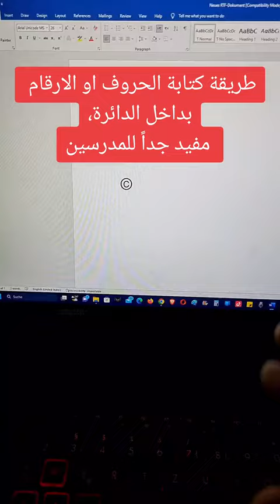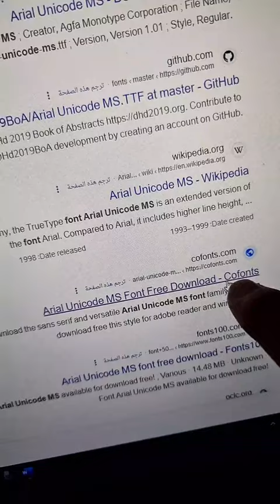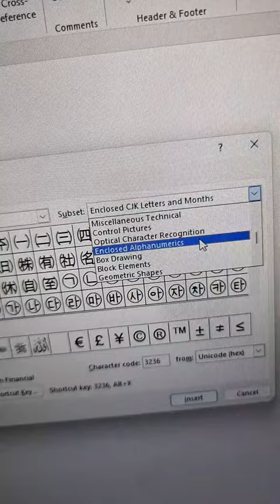طريقة كتابة الحروف او الارقام بداخل الدائرة، مفيد جداً للمدرسين